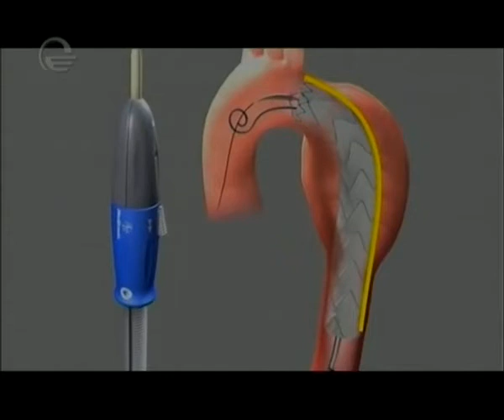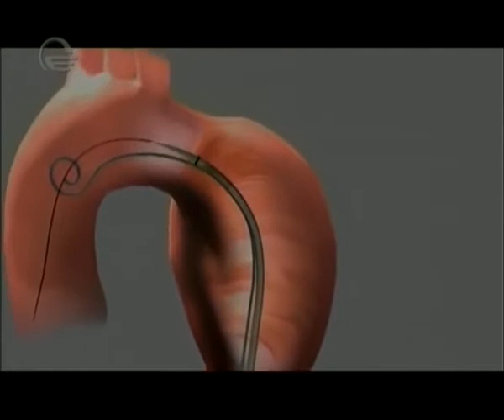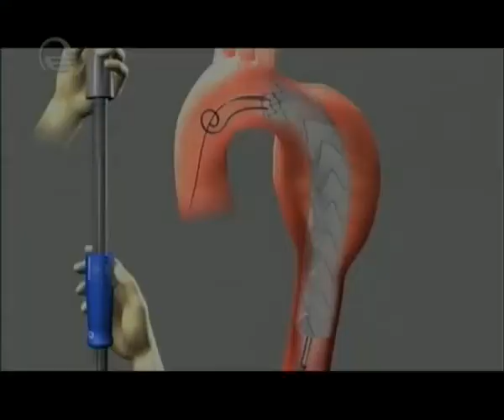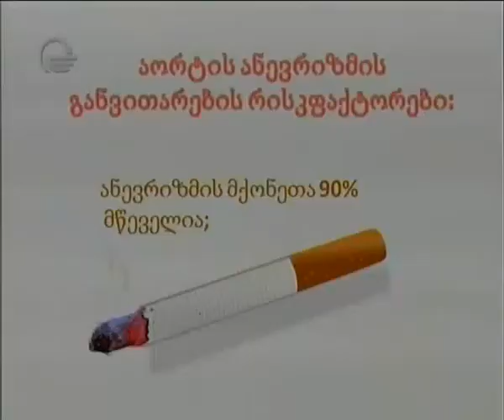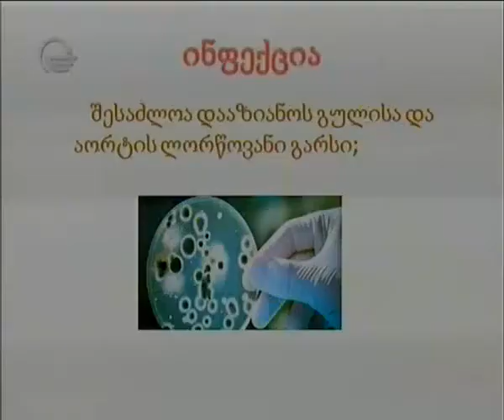მამაკაცთა სიკვდილიანობის ხშირი მიზეზი საქართველოში